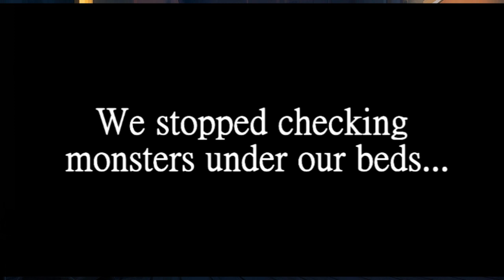The Darkness inside you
Just a various test on chroma keyer ^^

Btw Darkness, Pain and Faith are always better.. anyway.